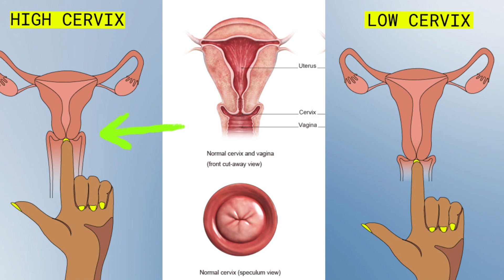5 Ovulatio Signs and Symptoms Every Woman Needs to Know ( Fertile Discharge and More)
Ovulation Signs and Symptoms! If you are trying to conceive but not getting pregnant, do not worry! Maybe you tried in a wrong time. Do you know when you are ovulating? Yes, your hidden ovulation has signs, what can tell when your egg is released. You can use this information to get pregnant faster, because you will know when your egg is ready for fertilization. When your egg is ready to be fertilized, you will feel ovulation pain and feel other ovulation symptoms I tell you in this video.
These are the questions will be answered in this video:
How can I tell if I am ovulating?
What kind of pain should I expect during ovulation?
How do changes in basal body temperature indicate ovulation?
What changes occur in the cervix during ovulation?
What does fertile cervical mucus look like?
Is it normal to have different types of cervical mucus throughout my cycle?
Can my appearance change during ovulation?
Do men notice when a woman is ovulating?
How does vitamin D relate to ovulation?
What should I do if I think I'm missing my ovulation due to vitamin D deficiency?

00:00 - Firs ovulation symptom
00:20 - Second sign of ovulation
00:50 - Third ovulation sign
01:01 - Fourth sign of you are ovulating
01:32 - Fifth sign of ovulation
02:02  - Why is that you are not ovulating?

There are the studies I mentioned in this  video:
Veith, I. (2002). "The Yellow Emperor's Classic of Internal Medicine." University of California Press; Unschuld, P. U. (2003). "Huang Di Nei Jing Su Wen: Nature, Knowledge, Imagery in an Ancient Chinese Medical Text."
University of California Press.Miller, G., Tybur, J. M., & Jordan, B. D. (2007). "Ovulatory cycle effects on tip earnings by lap dancers: economic evidence for human estrus?" Evolution and Human Behavior, 28(6), 375-381.

Chaudhuri, S. K., & Pundareekakshudu, R. (1995). "Mittelschmerz: Ovulation Pain—a Clinical Study." Journal of Obstetrics and Gynaecology, 21(2), 135-139.